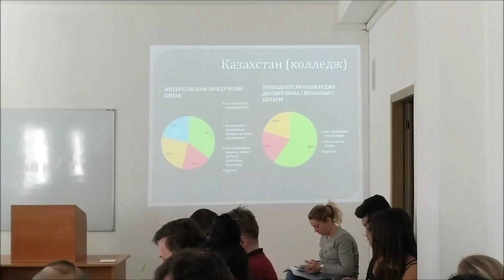Китаеведение в Казахстане. Экспертная встреча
27 февраля 2019 года Представительство IWPR в Центральной Азии, аналитическая платформа CABAR.asia и Центр китайских исследований «China Center» в городе Алматы организовали круглый стол на тему «Китаеведение в Казахстане: состояние и перспективы».